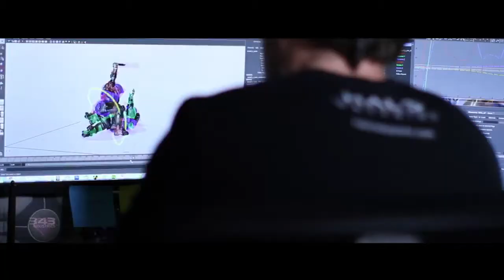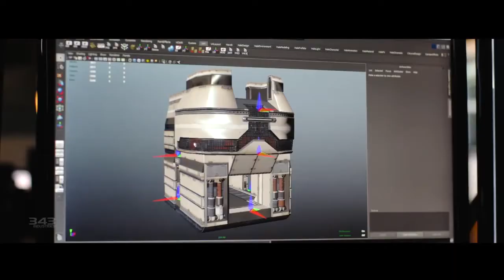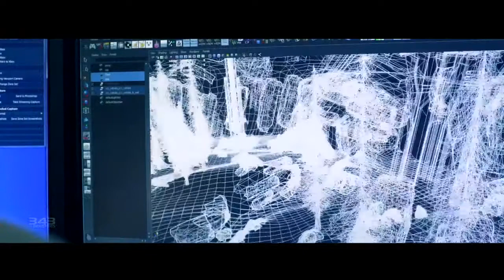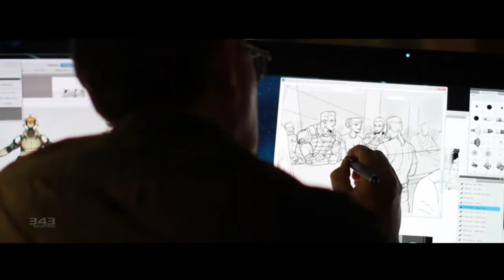Making of Halo 4: Infinity Multiplayer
The last in the series of ViDocs focuses on Halo 4's multiplayer.

It is not endorsed by Microsoft and does not reflect the views or opinions of Microsoft or anyone officially involved in producing or managing the Halo franchise. As such, it does not contribute to the official narrative of the fictional universe, if applicable.